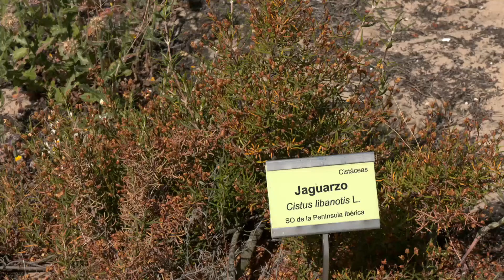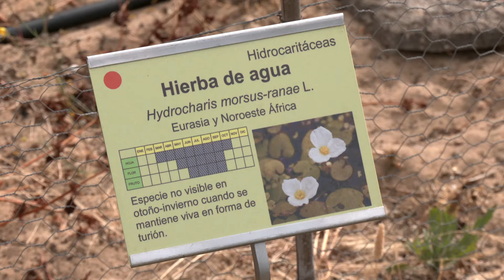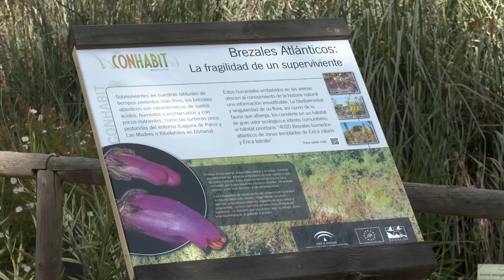Espacio Protegido | Jardín Botánico Dunas del Odiel, un arca de Noé de biodiversidad andaluza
La vegetación de la costa andaluza que mira al Atlántico tiene unas características específicas, con especies singulares, algunas de ellas amenazadas. Una buena muestra de este patrimonio se encuentra en el Jardín Botánico Dunas del Odiel, en Huelva.

Informativo dedicado a recoger la actualidad ambiental de la región.

Visita CanalSur Más para ver los programas completos.